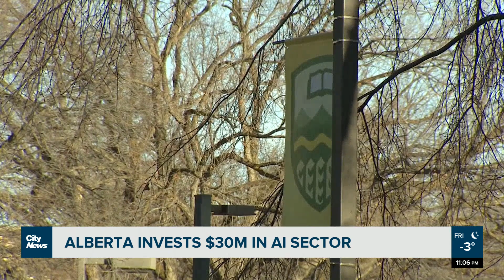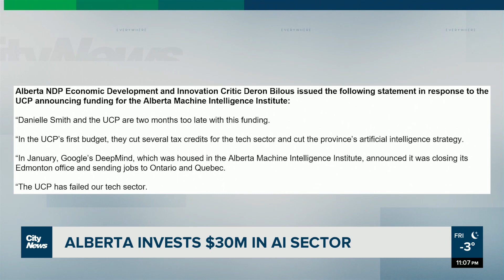Alberta invests $30M into AI sector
The Alberta government is investing $30-million into the province's artificial intelligence industry. The opposition NDP say the investment comes too late. Elliott Knopp reports.